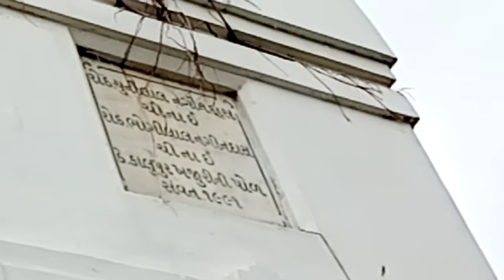Historical vav at nava vadaj Ahmedabad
300 years old historical vav at nava vadaj Ahmedabad  contrasted by s